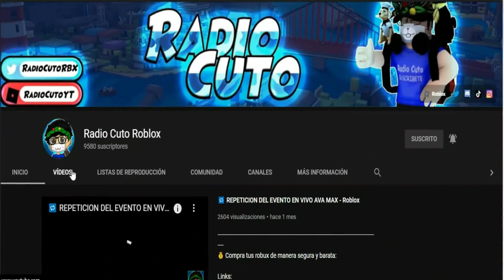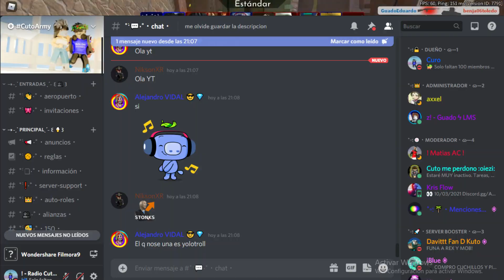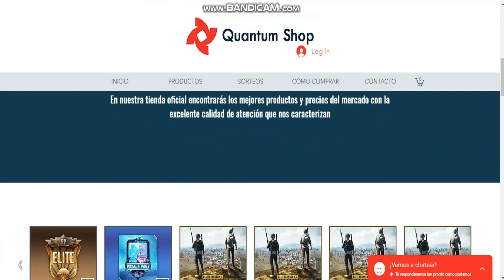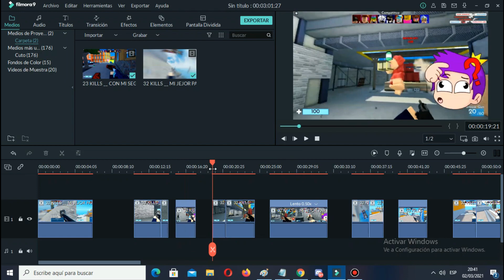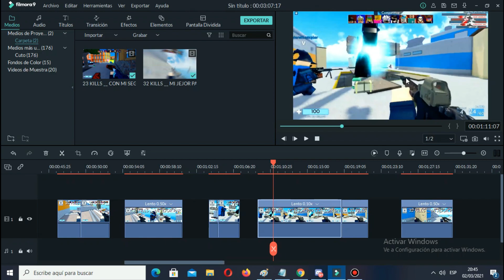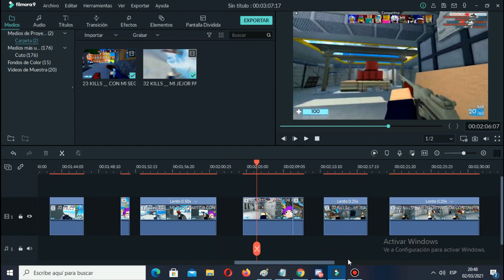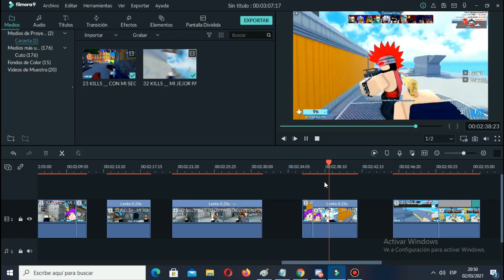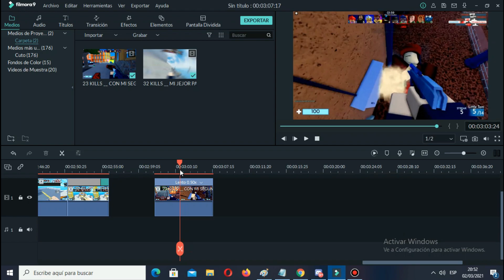😱 HEY SANT Y EL AIMBOT